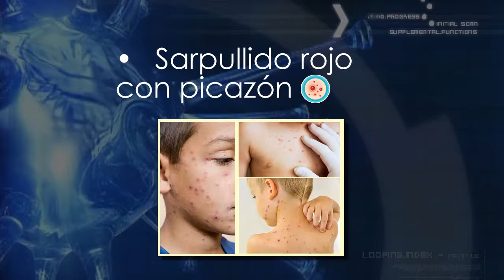Que es la VARICELA | Como prevenir la VARICELA [ Porque de la VARICELA ]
La varicela es una enfermedad muy contagiosa causada por el virus de la varicela zoster (VZV).

Que Causa una erupción parecida a una ampolla, picazón, cansancio y fiebre.

La vacuna contra la varicela es la mejor forma de protegerse a sí mismo y a su familia contra esta enfermedad. Dos dosis proporcionan la mejor protección.

Los CDC Centros para el Control y la Prevencion de Enfermedades recomiendan que:

• Los niños reciban la primera dosis entre los 12 y 15 meses
        de edad, y la segunda entre los 4 y los 6 años de edad.
• Las personas mayores de 13 años que nunca hayan tenido
        varicela o hayan sido vacunadas deberían recibir dos dosis con un intervalo de al menos 28 días.

Si usted o su hijo solo recibieron la primera de estas dosis anteriormente, consulte al médico acerca de aplicarse la segunda dosis.

Los síntomas clásicos de la varicela son:

• Sarpullido rojo con picazón que generalmente empieza en
        la cara, el pecho y la espalda, y que luego se extiende al
        resto del cuerpo.
• Ampollas con líquido, que resultan del sarpullido, que
        generalmente se convierten en costras dentro de los 4 a 7
        días.

Algunas personas que se han vacunado contra la varicela todavía pueden contraer la enfermedad. Sin embargo, los síntomas generalmente son leves, con menos ampollas, un poco o nada de fiebre y una duración más corta.

Agradecemos a la fuente que nos proporciona la informacion a traves de sus plataformas